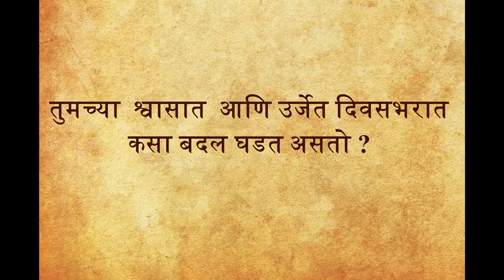प्रत्येक 40 मिनिटांनी तुमचा श्वास आणि उर्जा का बदलत असते? | Sadhguru Marathi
How Your Breath & Energy Changes During The Day – Sadhguru

English Video  - How Your Breath & Energy Changes During The Day